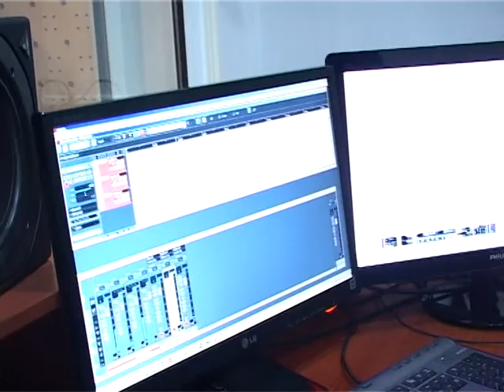Trailer. UNews Weekly - Episode 12